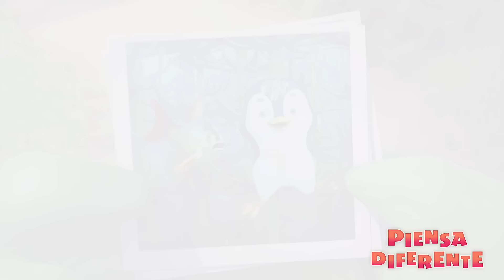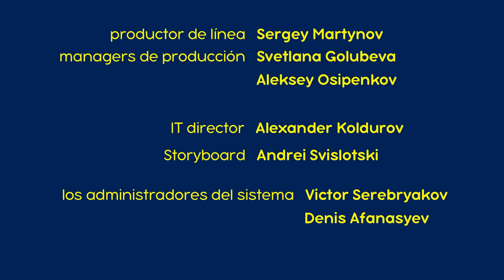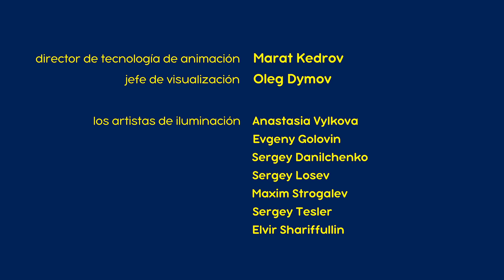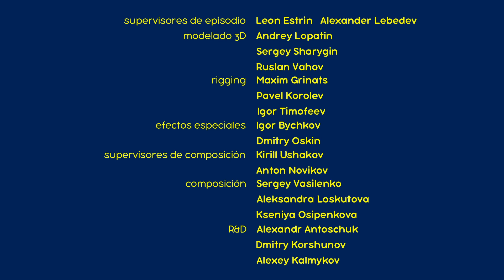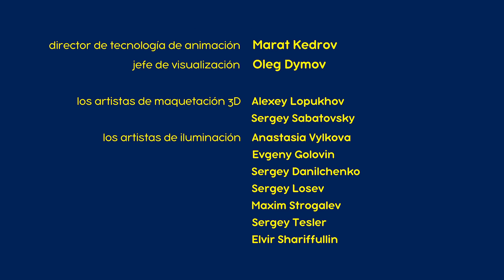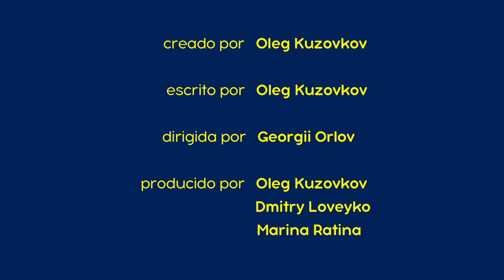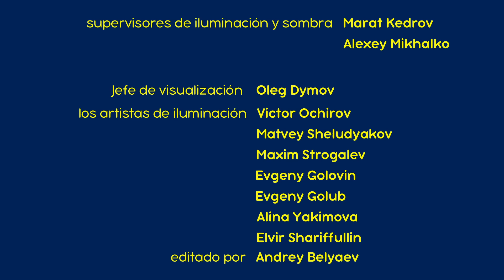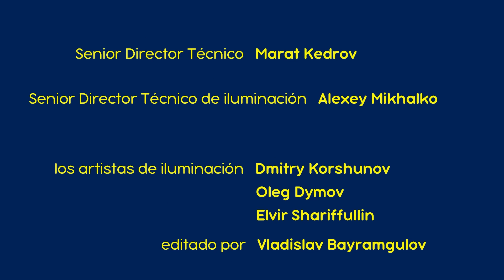Masha y el Oso 😊⭐Tu fuerza esla fantasía 🎬 Piensa diferente 🌠😮 ¡Próximo 26 de abril!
🟢 Abracadabra✨ (Capítulo 25)
🟢 Noche de Espantos 🕯️📖(Capítulo 39)
🟢 El Día De Un Dragón ❄️👑🐉 (Capítulo 100)
🟢 Había Una Vez 👑🐸 (Capítulo 54)
🟢 La Pesca del Día (Capítulo 73) 🐠🐟
🟢 Si Lo Encuentro, Es Mio (Capítulo 86) 🎃🔮
🟢 ¡No es digno de una reina! (Capítulo 75) 🏰👸
🟢 Tres Mashketeros ⚔️ (Capítulo 64)
🟢 Historias De Miedo 🐷🍁 (Capítulo 56)
🟢 Paisaje Al Óleo 🎨  (Capítulo 27)